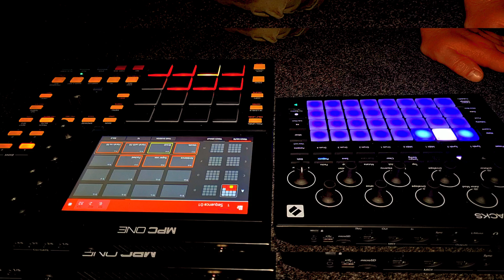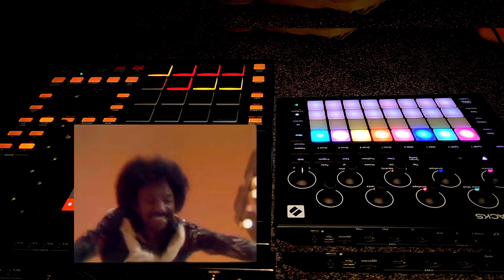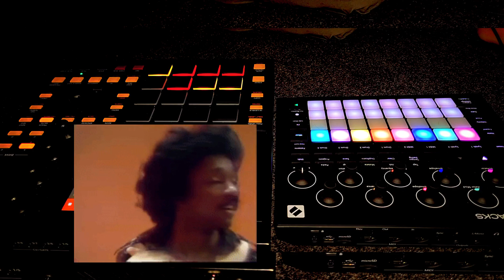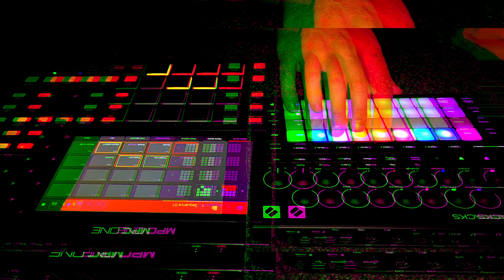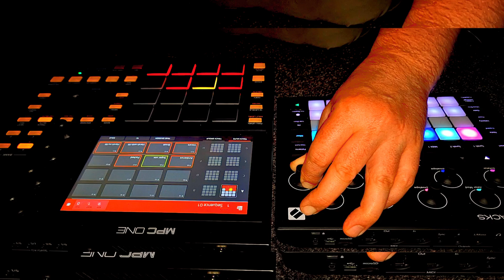King Willy-Soul Taker on Akai MPC one and Novation Circuit Tracks. Jungle drum and bass. Live 🔥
Some jungle/drum and bass made on Akai MPC one and Circuit Tracks